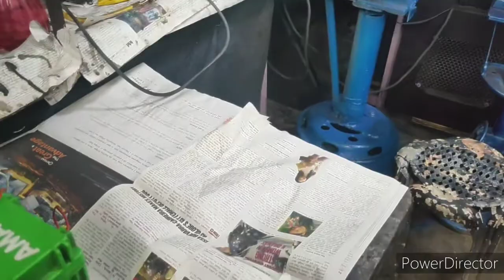CLEANING AND TESTING INTAKE RUNNER CONTROL, 1KD ENG. and suzuki eng. 3 cyl. won't start.